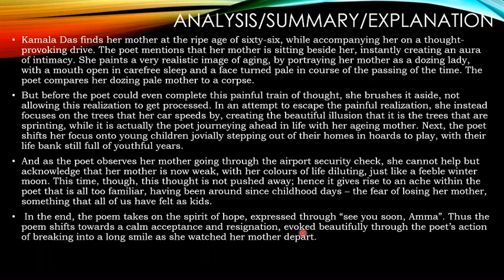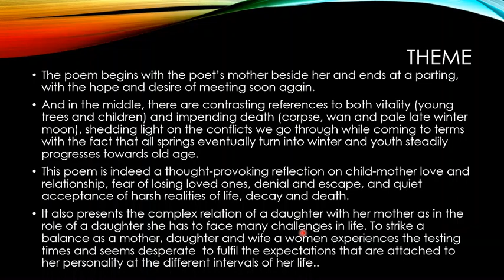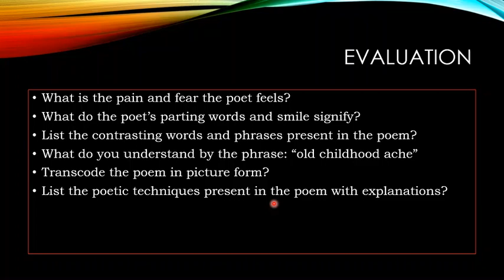My Mother at Sixty-Six (Part.2) class 10th Kamala Das Presented by Sheikh Gulzar Ahmad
Study the explanation,theme and evaluation part of the poem My Mother at Sixty-Six by Kamala Das in this video.This poem is a perfect story of life from childhood to decay and finally the inevitable the death.The poet seems to deny to the reality of life but finally negotiates and accepts the truth and agrees to the fact of death as a reality of this life.The human relations keeps us in the fetters of emotions but finally we are departed and the saga of life ends at beloved halts but sadly moves on...!!